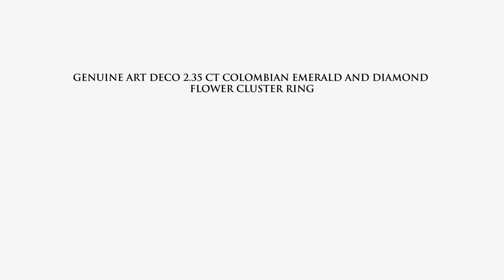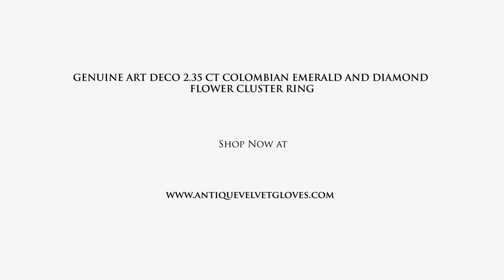GENUINE ART DECO 2 35 CT COLOMBIAN EMERALD AND DIAMOND FLOWER CLUSTER RING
Green Goddess

Known to the ancient Egyptians as the “lovers’ stone” with its unfathomable depth of intense green, emblem of hope.
Forget the day, seize this striking Art Deco natural emerald and diamond cluster ring in that special flower conformation.
The floral cluster captures the bold spirit of the times with delicate touch of mill grain, attention to detail and glamorous colour contrast.
Here a luscious emerald cut natural emerald glows with rich and vibrant jungle green colour, very good clarity reflecting the colour of nature itself.
The striking gemstone measures approx 2.35 Ct and is set in a shiny white gold rubover mounting, surrounded by a sparkling corolla of bright diamonds.
Sensual curved lines reflect the sophistication and elegance embracing twelve old European cut diamonds totaling approx .78 Ct.
A low profile pierced under gallery allows light to filter up from the bottom for a truly mesmerizing effect.
Artfully crafted in 14 Kt white gold by a master goldsmith during Art Deco period.
Very good overall condition commensurate to use and age.
Show your sense of understated sophistication.